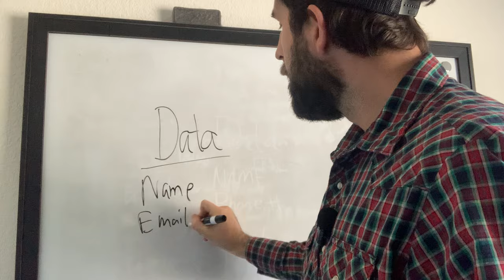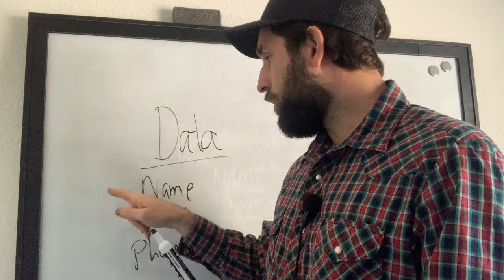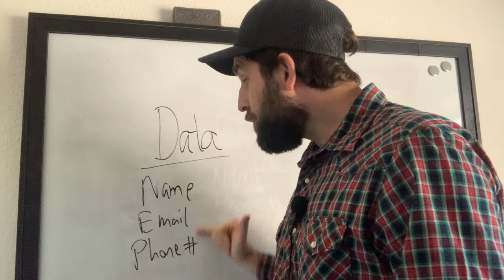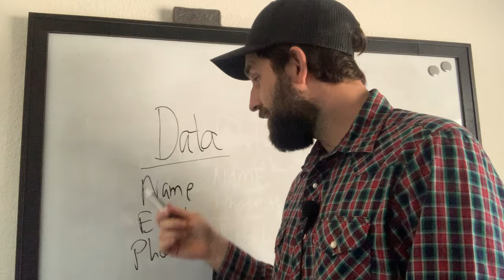Collecting these 3 pieces of data will change your sports business FOREVER!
Today, I'm teaching you how to collect data from the parents you market to. When you do this, your business will change FOREVER & you'll have way more people to market/sell to.

FREE Email Newsletter (Plug N’ Play Makin’ Money Tips) - Join now for free:

Our company SPECIALIZES in helping trainers and coaches within the sports training industry. We have 1,000+ videos and podcasts available on Youtube, Spotify and itunes.